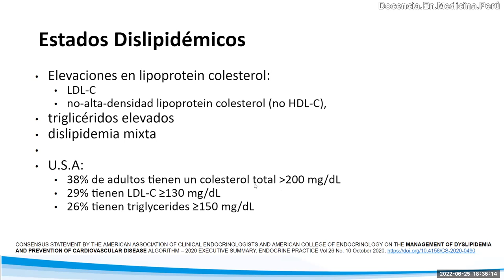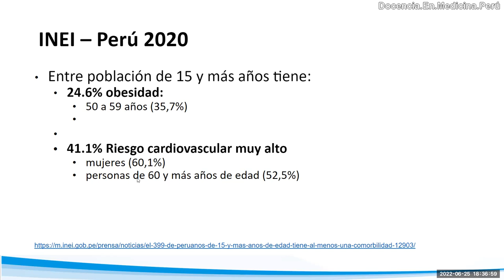¿Para qué se trata la dislipidemia?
Respuesta corta: Porque tiene las mismas complicaciones de no tratar la HTA: morir de un infarto (IMA), stroke (ACV) o sufrir la amputación de una pierna por insuficiencia arterial periférica.